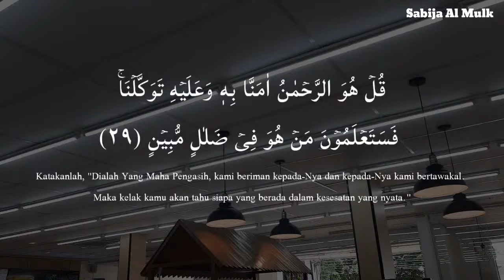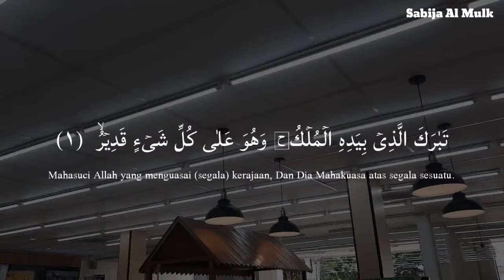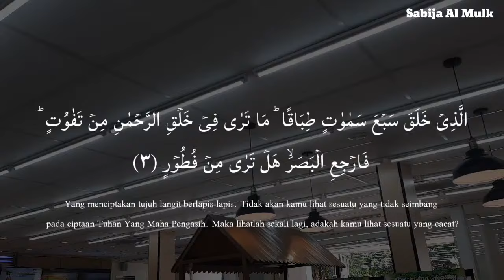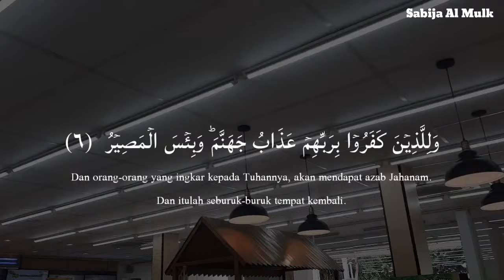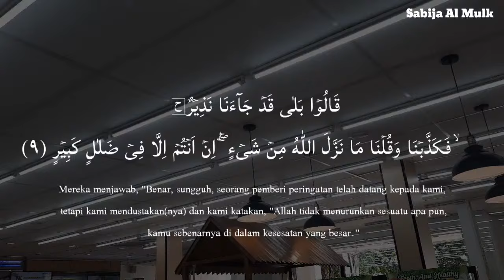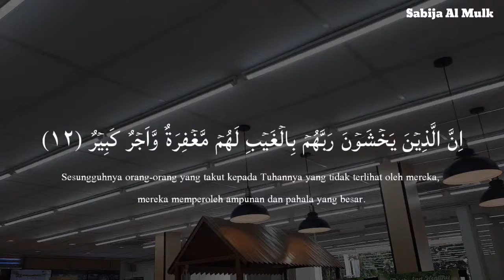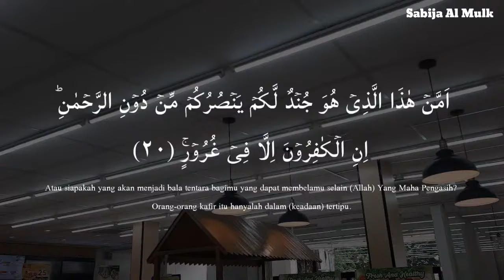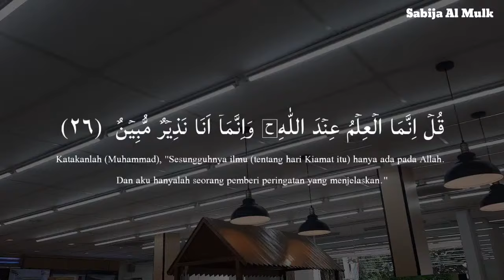Calming Voice Recitation of Surah Al Mulk | سورة الملك | Protect You In The Grave